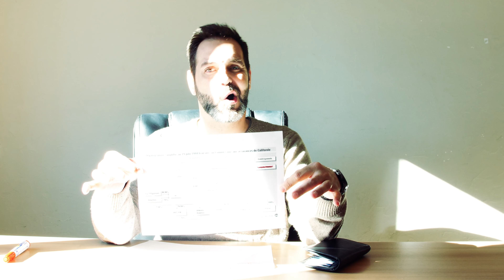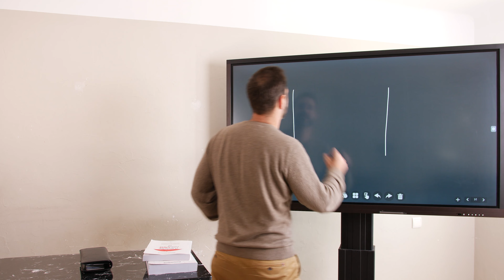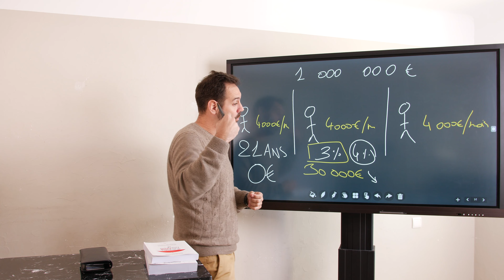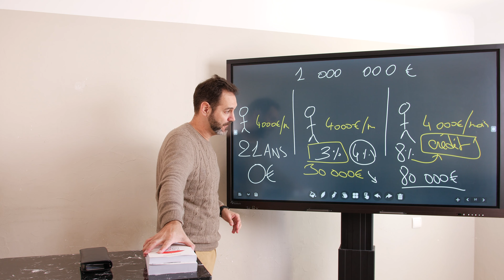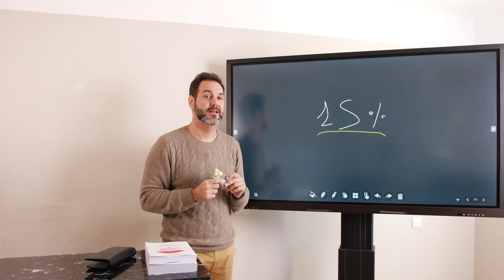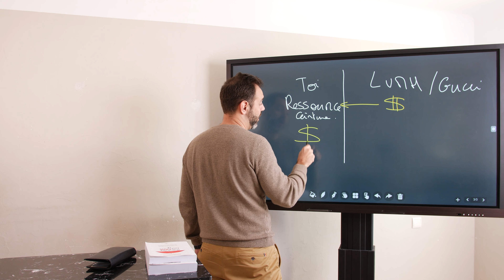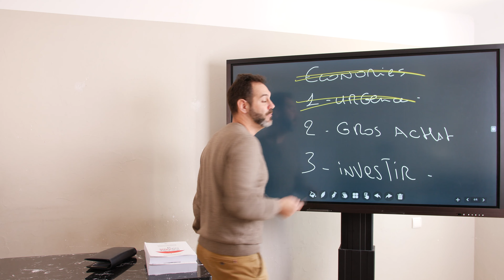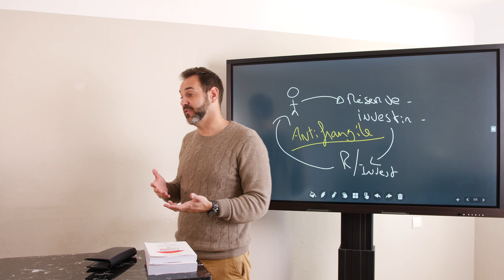Fragilité Financière comment s'en protéger ?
Intro - 00:00 - 00:35
Question - 00:35 - 01:29
Quel système tu utilises - 01:29 - 03:31
Je te donne 1 Million - 03:31 - 07:02
Comment avoir 15%? - 07:02 - 08:12
Exemple - 08:12 - 09:56
Les 3 Grands Conseils - 09:56 - 12:19
Tes croyances - 12:19 - 13:01
Conclusion - 13:01 - 16:02
Outro 16:02 - 16:22